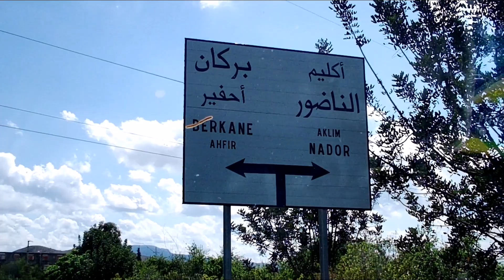Berkane | بركان | جولة في اتجاه تزاياست | توسيع طريق أكليم جهة سيدي سليمان 2021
Berkane | بركان | جولة إلى السوق الأسبوعي (سوق الثلاثاء) بمدينة بركان. No Comment 2021

Berkane | No comment | بركان | جولة في اتجاه سوق فرياض | بدون تعليق 2021

Berkane | بركان | مرحبا بكم عند محسن بائع الأفرشة المنزلية بركان | 2021

Berkane |  بركان | أمطار الخير بمدينة بركان || شارع إبن   سيناء2021

Berkane | بركان | جولة على الأقدام من حي الودادية إلى حي ألاندلس. | 2021

Berkane | Fazwan | جولة في فزوان بدون تعليق | No Comment 2021|

Berkane | بركان | مقتطفات من بعض المناطق الحيوية بمدينة بركان |2021

Berkane | بركان | تعريف ببعض شوارع وأزقة مدينة بركان الرئيسية | 2021

Berkane | بركان | تعريف ببعض الأماكن الحيوية نواحي الركادة بركان | 2021

Berkane | بركان | جولة في حي السلام (سالم) مدينة بركان 2021

Berkane ||  بركان || جولة داخل أزقة حي المقاومة (لمحال) 2021

Berkane | بركان | جولة داخل حي لكرابة من أقدم أحياء مدينة بركان | 2021

Berkane | بركان | جولة إلى دوار أونوت نواحي تافوغالت | مناظر رائعة 2021

Berkane | بركان - مناظر رائعة بالعرض البطيء | جبال بني زناسن. | Slow Motion

Berkane | بركان - أشغال تركيب السياج على جنبات واد شراعة | ساحة سيدي أحمد أبركان

Berkane | بركان - رحبة الغنم بالسوق الأسبوعي لمدينة بركان 2021

Berkane | بركان - تطورات أشغال الطريق المداري وجدة بركان الناظور 30/01/2021

Berkane | Maroc | من قلب جبال بني زناسن بركان
2021

Berkane | بركان - تطورات الأشغال بمدينة بركان 23/01/2021

بركان | شقق عزيزي جهة ورطاس | Berkane | Azizi Projet

بركان -   جولة في إتجاه شراعة ونواحيها - مناظر تمتع العين و تُشرح القلب |  2021 | berkane

بركان -   جولة في  السوق الأسبوعي لمدينة بركان|  2021 | berkane

بركان | الركادة - صباح يكسيه طقس الشتاء ونفحات الهواء الباردة التي تجدد أنفاسنا